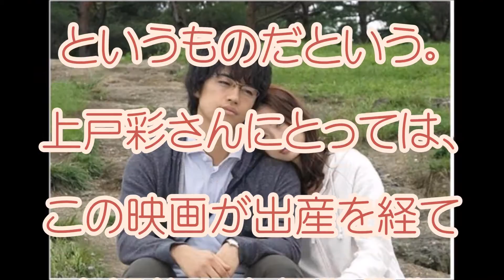昼顔再びブレーク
大人気となったドラマ「昼顔」が再び映画となって帰ってくる